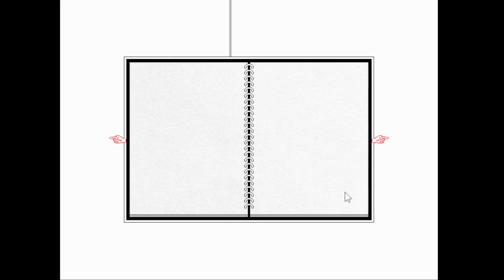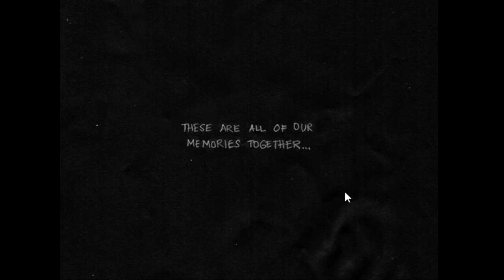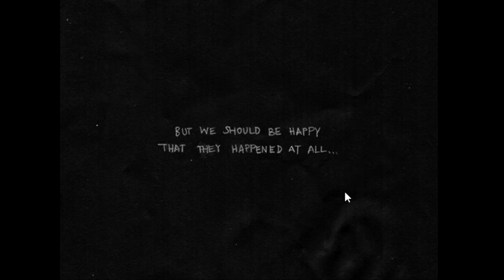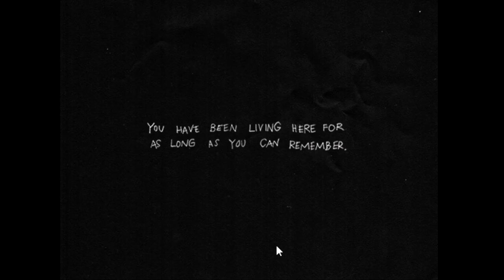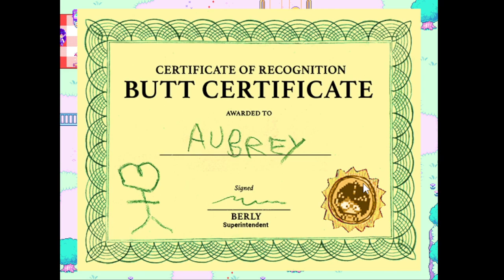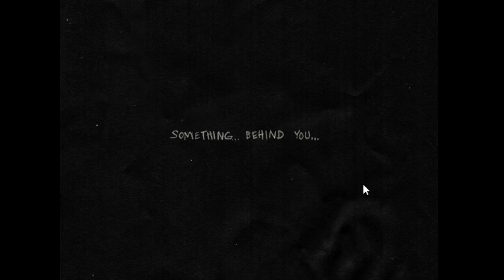Omori gameplay #2 [prologue-three days left]